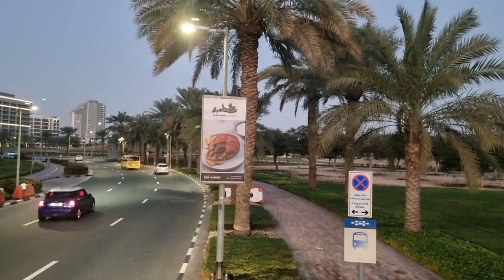Early morning ride: DSO to Karama Bus Stn via SMB Zayed Rd, Manama St, Dubai - Al Ain Rd & Oud Metha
■ DUBAI SILICON OASIS:
Dubai Silicon Oasis known as DSO, is a free-trade zone established by the Dubai government in 2003, spanning an area of 7.2km2. In 2003, Sheikh Mohammed bin Rashid Al Maktoum, Vice-President and Prime Minister of the UAE, and Ruler of Dubai, officially announced the DSO to operate under the Dubai Airport Free Zone Authority. In 2005, Dubai Silicon Oasis was appointed as an independent authority according to Decree No. 16, and that Dubai Silicon Oasis Authority (DSOA) has received its land spanning an area of 7.2 million square meters, to continue the establishment process of the DSO.

■ AL KARAMA DISTRICT:
Al Karama is a shopping district in the Bur Dubai area, known for independent fashion and accessory stores and for the traditional Karama Fish Market. Huge colorful murals by Malaysian artists decorate shopfronts on 18B Street, while the roads north of Kuwait Street are home to low-key South Asian restaurants. Expats play cricket and badminton in compact Karama Park. Familiar buildings and establishment: Ramee Royal Hotel, Fortune Atrium Hotel, Regent Palace Hotel, Park Regis Kris Kin Hotel, President Hotel, Karama Medical Fitness Express Service Center, Emirates Central Post Office, Karama Center, Day to Day Dept Store and Lulu Supermarket.